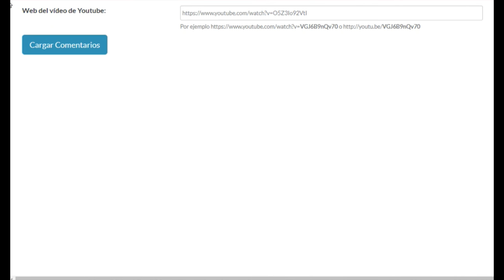Ganador Del Sorteo :v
1 dia krnal